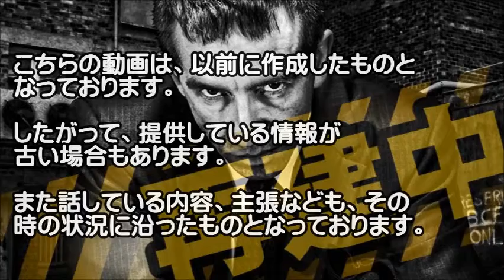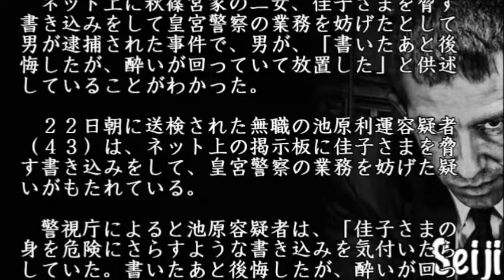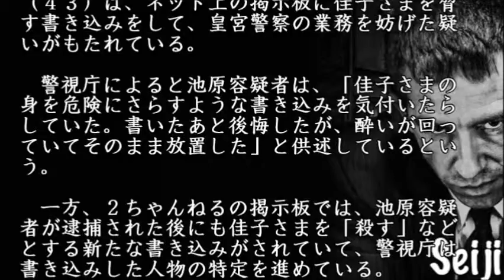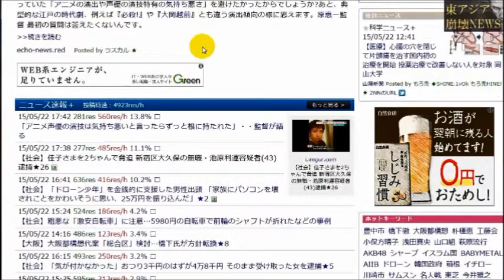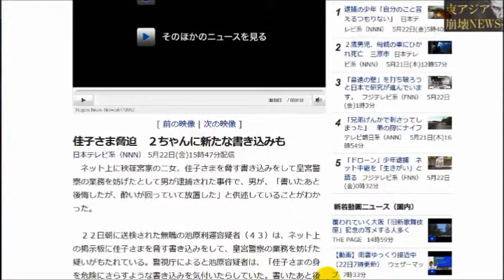佳子内親王に対しまた新たな・・・いい加減にしろ！【東アジア崩壊再生NEWS】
佳子さま脅迫　２ちゃんに新たな書き込みも

　ネット上に秋篠宮家の二女、佳子さまを脅す書き込みをして皇宮警察の業務を妨げたとして男が逮捕された事件で、男が、「書いたあと後悔したが、酔いが回っていて放置した」と供述していることがわかった。